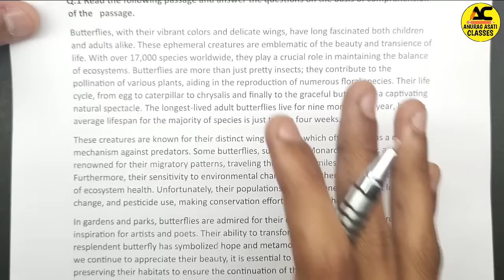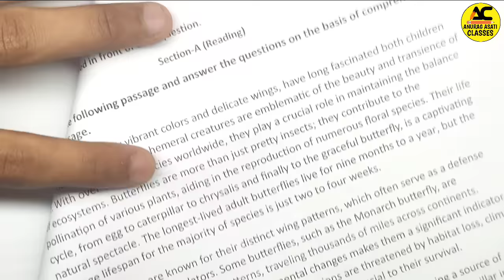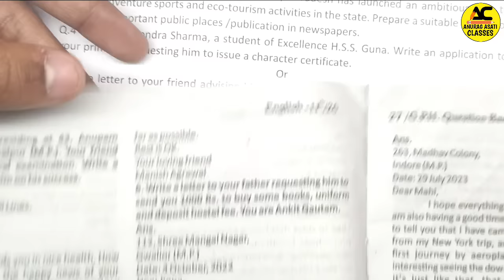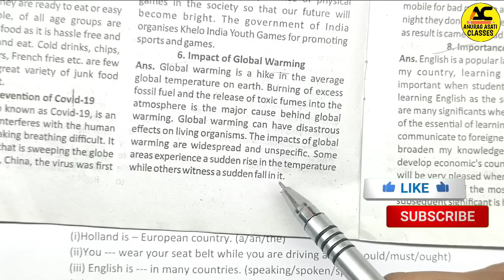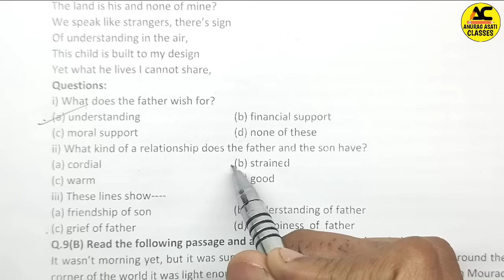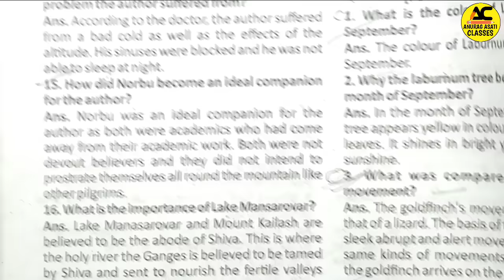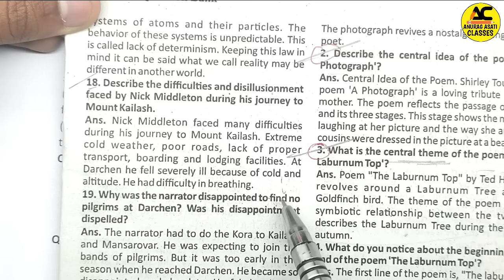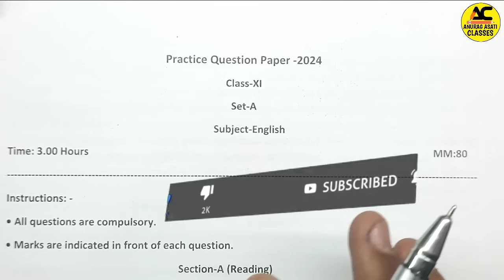Class 11th English Purv Abhyas Prashn Patra Set- A Full Solution 2024 |MP Board |Angreji Paper Uttar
Class 11th English Purv Abhyas Prashn Patra Set- A Full Solution 2024 | MP Board |Angreji Abhyas Paper ke Uttar

हेलो फ्रेंड्स इस वीडियो में हमने एमपी बोर्ड के द्वारा जारी किए गए अभ्यास प्रश्न पत्र के सेट A कक्षा 11वीं अंग्रेजी का सलूशन देखा है जो कि आप की बोर्ड परीक्षा के लिए बहुत ही ज्यादा इंपोर्टेंट है सभी प्रश्नों को अच्छे से आप सॉल्व कीजिए साथ ही इनका प्रैक्टिस कीजिए l

Topic Cover —
Mp Board Purv Abhyas Pariksha 2024 9th 10th 11th 12th
Mp Board Purv Abhyas Pariksha 2024 12th English solution set a
Mp Board Purv Abhyas Pariksha 2024

class 11th english abhyas prashn patra 2024
english abhyas prashn patra class 11 2024 full solution
english abhyas prashn class 11th
class 11 english abhyas paper 2024 full solution
kaksha 11th ka angreji ka abhyas prashn Patra ka sampurn Uttar
english abhyas prashn patra sampurn Uttar kaksha 11 ganit
class 11th english abhyas prashn patra 2024 set a
class 11th angreji purv abhyas prashn patra full solution
class 11th english abhyas prashn patra set a solution
class 11th english abhyas prashn patra set b solution
english practice question paper class 12th 2024